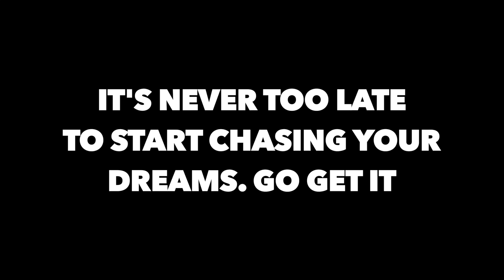Andy's starting a business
One of my best friends is finally starting his audio recording business, and I am stoked!